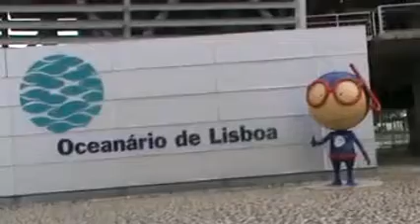Maratona Atlântico 2012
Maratona Atlântico 16/12/2012 - Oceanário » Forte de Oitavos/Guincho